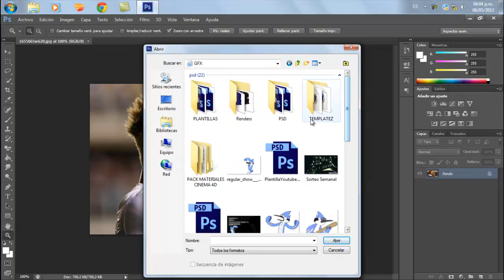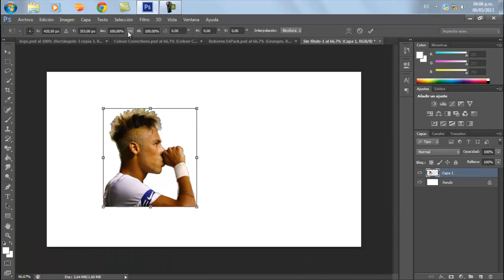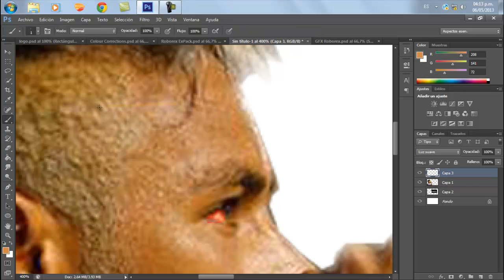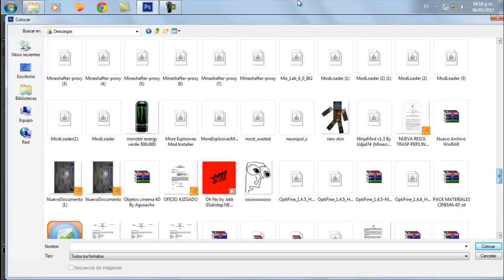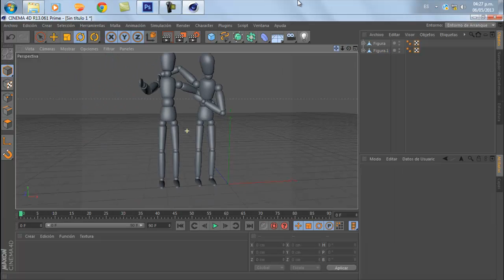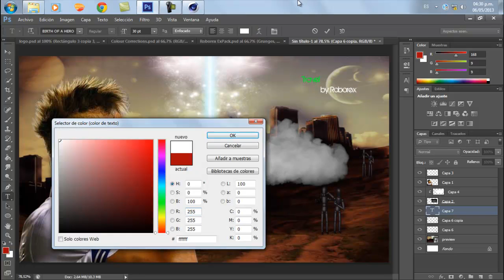Speed Art Wallpaper #25 | Travel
Nombre de la Cancion: Smoke Weed For One Moment - Remixed by Me